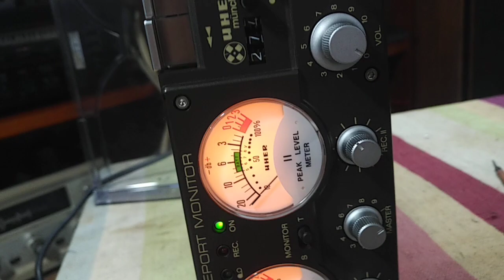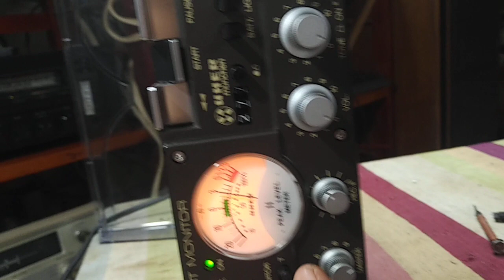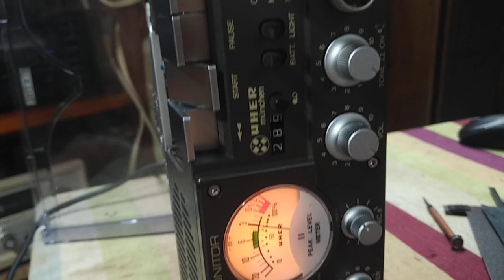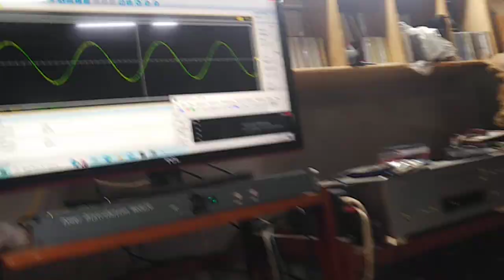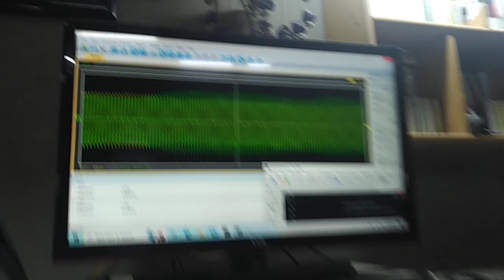uheer 4400 report monitor xong zalo